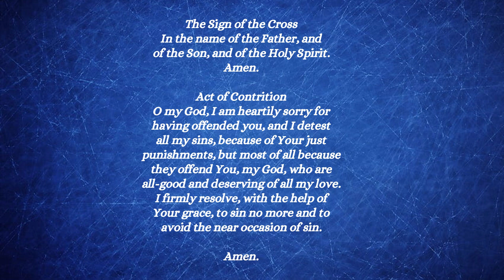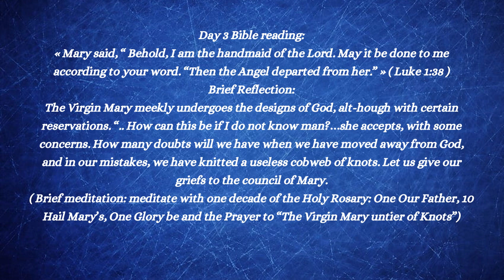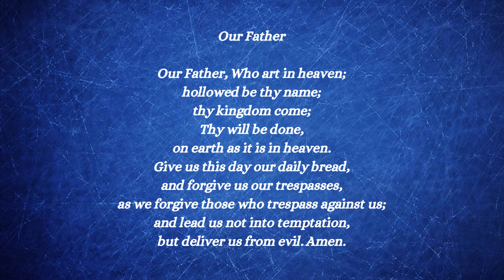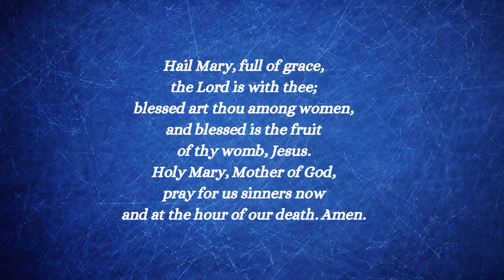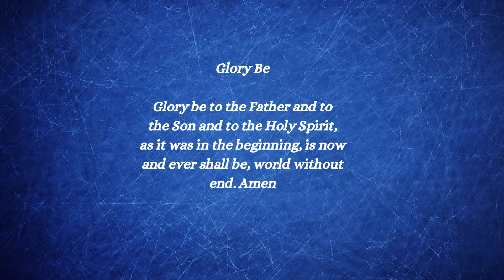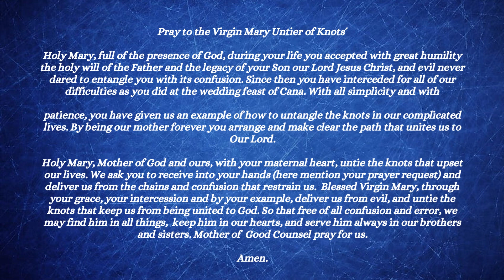Novena to our lady, untier of knots- Day 3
Pray this powerful Novena to our blessed lady!